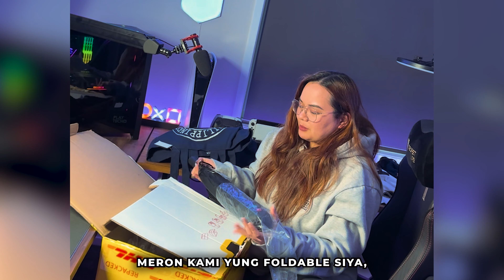Unboxing Our PADALA, FROM The Philippines!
🎁 Join us as we unbox this thoughtful "padala" from our family and discover the amazing contents sent with love and care from the Philippines. With this unboxing, we can't help but feel the warmth and thoughtfulness that transcends the miles between the Philippines and New Zealand.

Love you all!! Bryce & Dawn xoxo